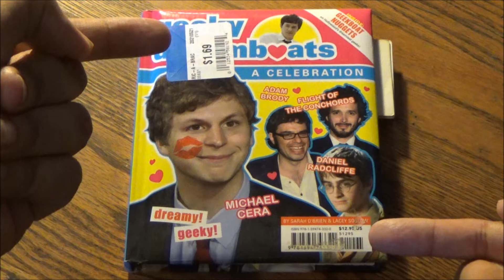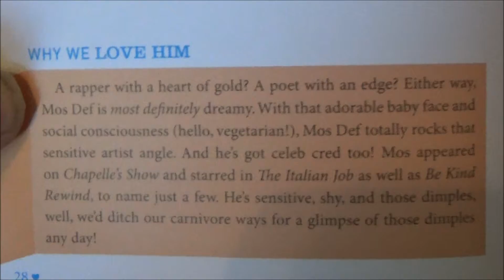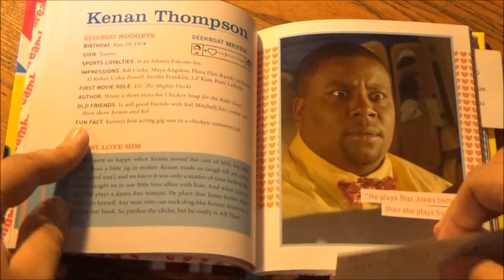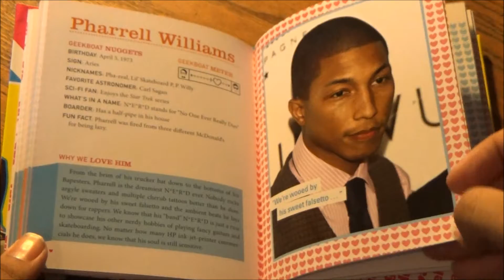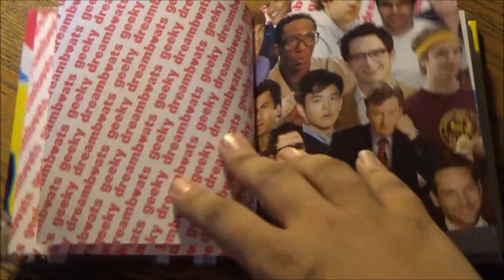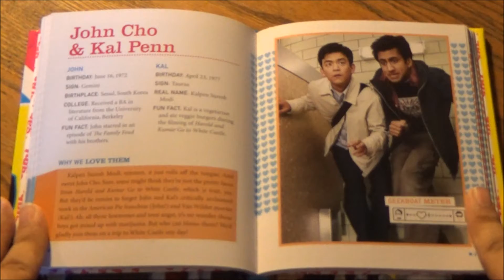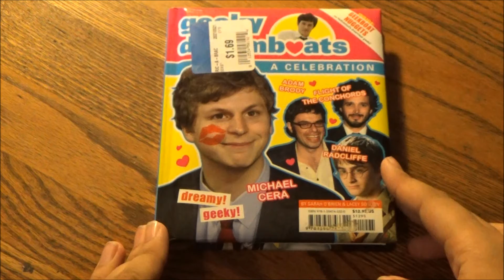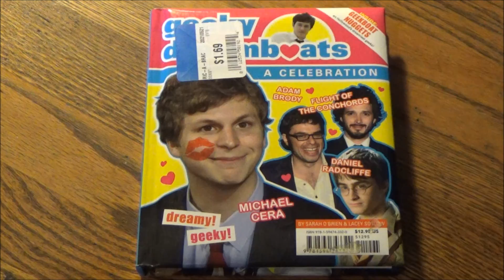It's Chic To Be Geek - Geeky Dreamboats by Sarah O'Brien and Lacey Soslow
A viewer once called me a "stereotypical nerd", and even though I don't wear glasses, I choose to take that as a compliment, because as you'll see here, WOMEN LOVE NERDS. Whether it be Robot Chicken's ever enduring Nerd or a young Zac Efron, sometimes acing algebra can be the key to unlocking and releasing your long lost love life. Oh, and it doesn't hurt to have a top tier Hollywood agent either. This colorful and wonderfully lovely book is a lustful salute to the geek-cakes of the industry and beyond.